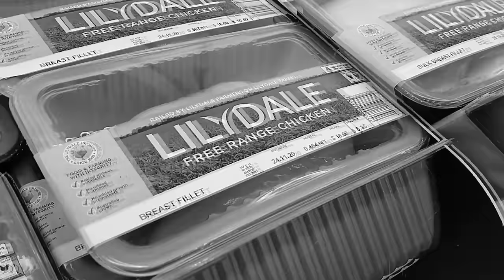LAWYER ARRESTED for EXPOSING the CORRUPT FOOD INDUSTRY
Wayne Hsiung is an American attorney and activist who is exposing the food industry

Do you want a custom "con man" painting to show up at your doorstep every month?